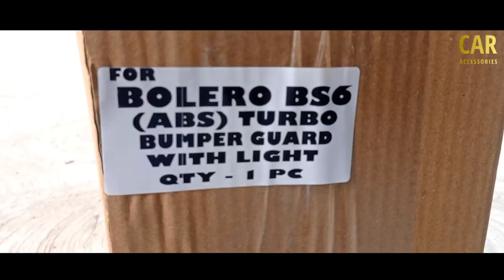Bolero 2020 Abs Turbo Bumper Guard with LED flash || Car Accessories || Full installation video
For Purchase

for parchase

bolero 2020 Bs6

Abs Turbo Bumper Guard with LED flash
Abs bumper guard
Abs roof Rail
Abs spoiler
chrome lip diffuser
chrome grill
alpha black chrome grill

and all modified accessories